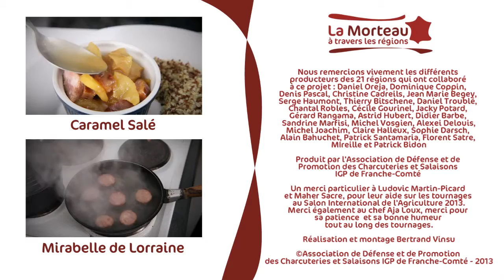Rougail à la Saucisse de Morteau - Réunion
Comment bien cuire une saucisse de Morteau ?

A quoi reconnaît-on une saucisse de Morteau ?

Une saucisse de Morteau doit être fumée et posséder une cheville (petite baguette de bois), qui ferme l'extrémité du boyau.
Elle doit également être fabriquée en Franche-Comté, par l'un des fabricants figurant sur la liste suivante (adhérant à l'association et habilité par un organisme certificateur).

La saucisse de Morteau, appelée également la « Belle de Morteau », et à Morteau même, "bonne saucisse", est une saucisse fumée de manière traditionnelle dans des tuyés dans la région de Morteau dans le Haut-Doubs en Franche-Comté. Elle bénéficie d'un label IGP depuis 2010.